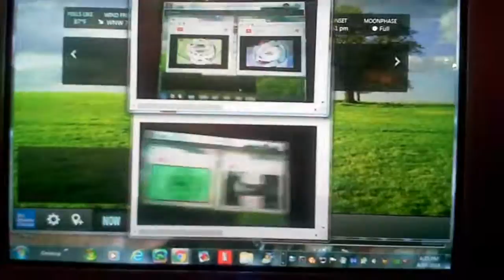I killed scan quadparison